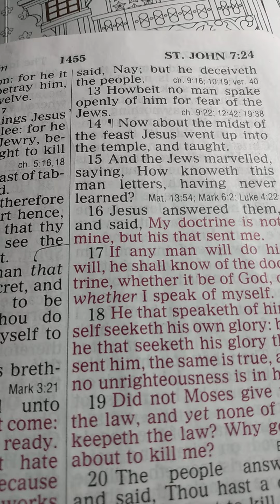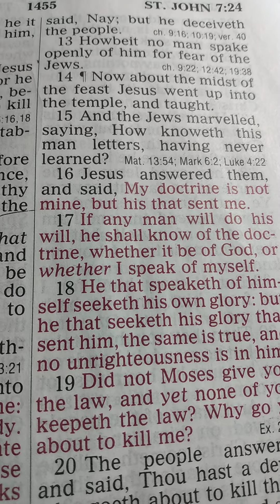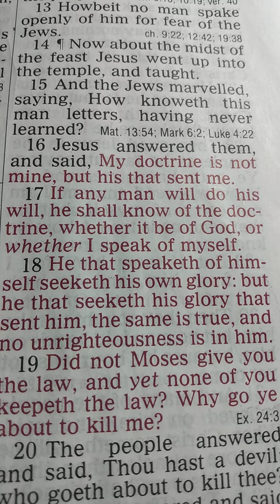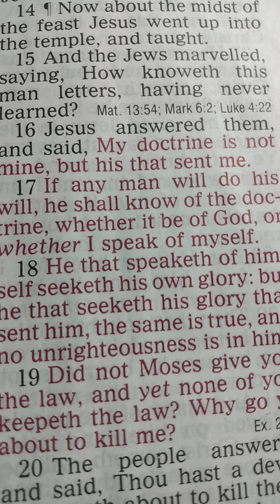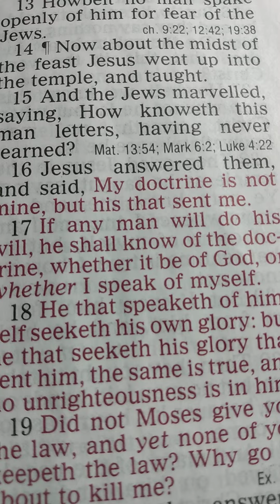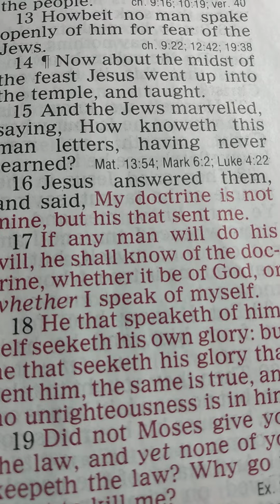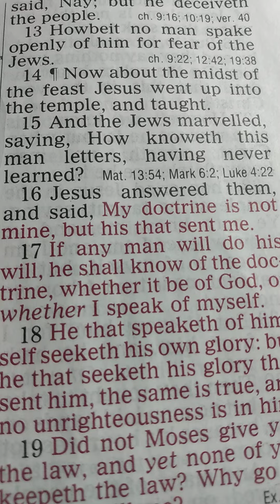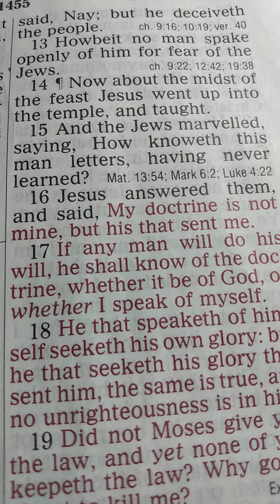Will you stay or will you go?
be saved today/how to/admonition to stand